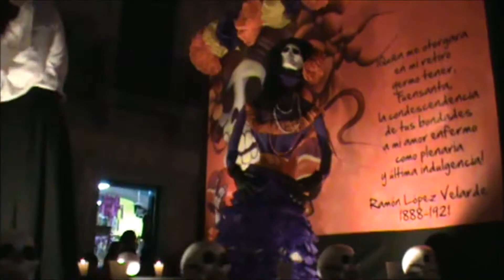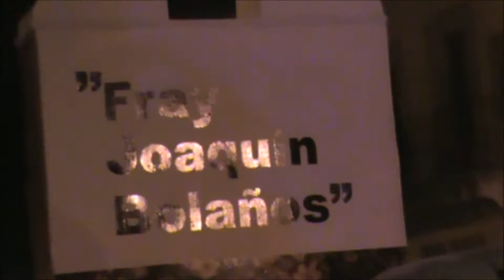Primer Festival del dia de muertos l Zacatecas 2012